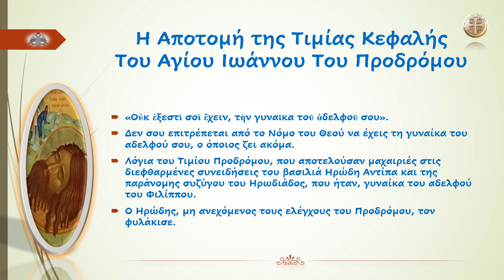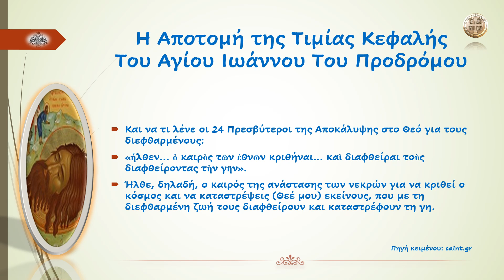Η Αποτομή της Τιμίας Κεφαλής Του Αγίου Ιωάννου Του Προδρόμου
"Μνήμη δικαίου μετ᾽ ἐγκωμίων· σοὶ δὲ ἀρκέσει ἡ μαρτυρία τοῦ Κυρίου Πρόδρομε· ἀνεδείχθης γὰρ ὄντως καὶ Προφητῶν σεβασμιώτερος, ὅτι καὶ ἐν ῥείθροις βαπτίσαι κατηξιώθης τὸν κηρυττόμενον· ὅθεν τῆς ἀληθείας ὑπεραθλήσας, χαίρων εὐηγγελίσω καὶ τοῖς ἐν ᾅδῃ, Θεὸν φανερωθέντα ἐν σαρκί, τὸν αἴροντα τὴν ἁμαρτίαν τοῦ κόσμου, καὶ παρέχοντα ἡμῖν τὸ μέγα ἔλεος."